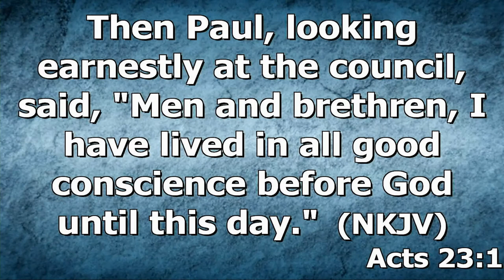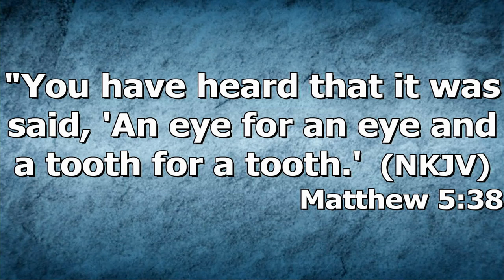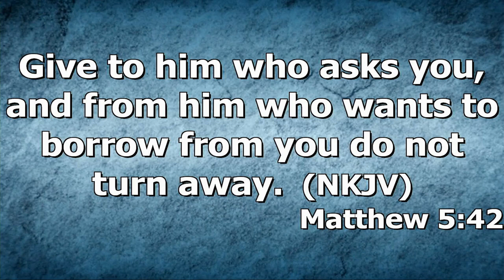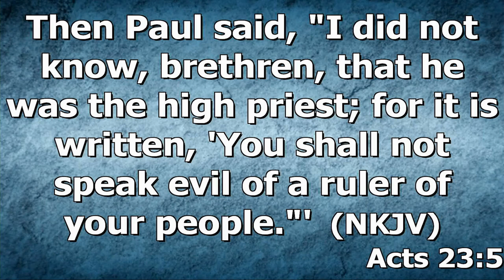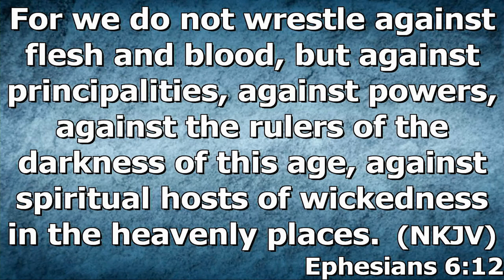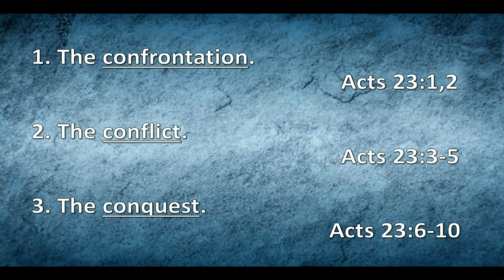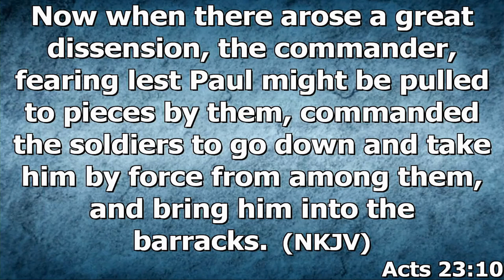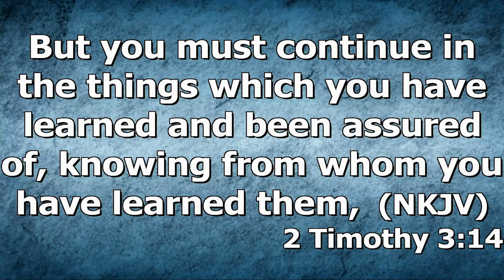"Paul On Trial" by Pastor Michael Franklin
Pastor Michael Franklin's message "Paul on Trial"recorded Sunday morning may 30, 2021 at Rye Hill Baptist Church - Fort Smith, Ar. Enjoy the message and may God Bless.

Acts 23:1-10